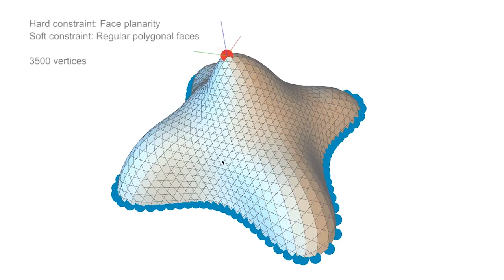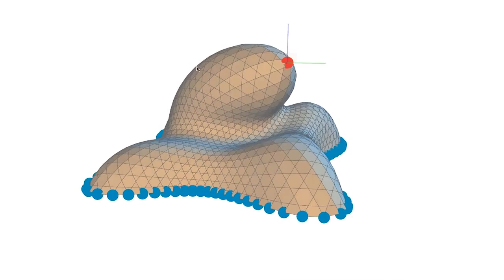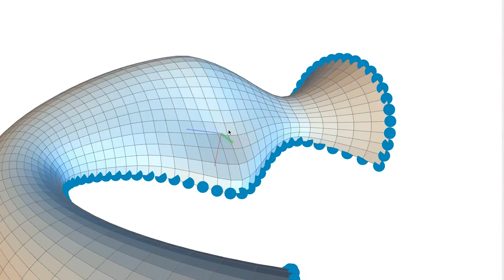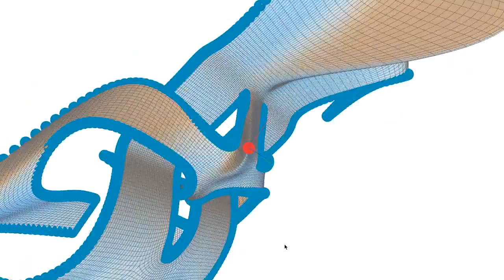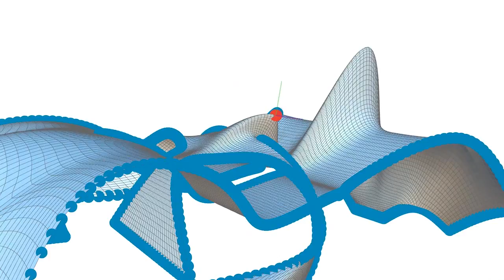Interactive Design Exploration for Constrained Meshes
Bailin Deng, Sofien Bouaziz, Mario Deuss, Alexandre Kaspar, Yuliy Schiwartzburg, Mark Pauly

To appear in Computer-Aided Design

Abstract:

In architectural design, surface shapes are commonly subject to geometric constraints imposed by material, fabrication or assembly. Rationalization algorithms can convert a freeform design into a form feasible for production, but often require design modifications that might not comply with the design intent. In addition, they only offer limited support for exploring alternative feasible shapes, due to the high complexity of the optimization algorithm.

We address these shortcomings and present a computational framework for interactive shape exploration of discrete geometric structures in the context of freeform architectural design. Our method is formulated as a mesh optimization subject to shape constraints. Our formulation can enforce soft constraints and hard constraints at the same time, and handles equality constraints and inequality constraints in a unified way. We propose a novel numerical solver that splits the optimization into a sequence of simple subproblems that can be solved efficiently and accurately.

Based on this algorithm, we develop a system that allows the user to explore designs satisfying geometric constraints. Our system offers full control over the exploration process, by providing direct access to the specification of the design space. At the same time, the complexity of the underlying optimization is hidden from the user, who communicates with the system through intuitive interfaces.